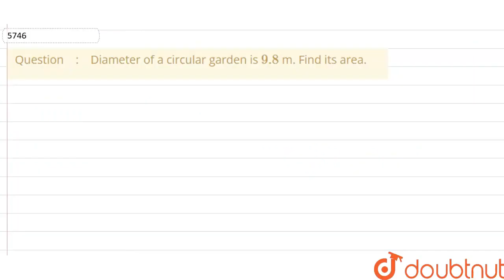Diameter of acircular garden is 9.8 m. Find its area. | CLASS 7 | PERIMETER AND AREA | MATHS | D...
Diameter of acircular garden is 9.8 m. Find its area.
Class: 7
Subject: MATHS
Chapter: PERIMETER AND AREA
Board:CBSE

👉 Have Any Query? Ask Us.